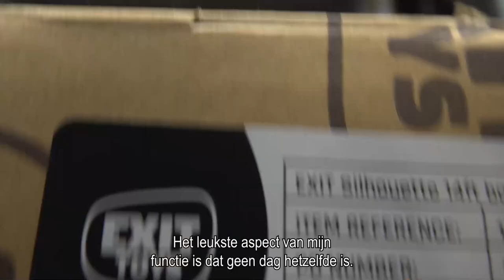Werken bij Rabelink via Randstad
Hoe is het om te werken bij Rabelink in de logistiek of de productie? Johannes en Radoslaw vertellen je er alles over!

0:16 de werksfeer
0:38 doorgroeien en kansen op een vast contract
0:52 dagelijkste taken als logistiek medewerker
1:08 de leuke aspecten van een baan als logistiek medewerker
1:18 het team en de collega's bij Rabelink
1:25 werken via Randstad: jezelf ontwikkelen en groeien